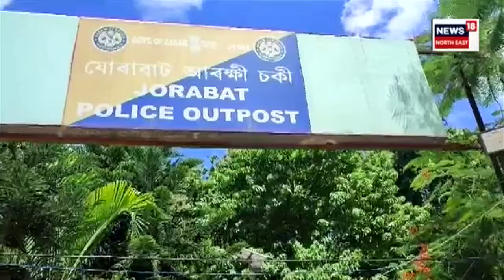Jorabat Fake Gold Recover : যোৰাবাটত জব্দ বহু পৰিমাণৰ নকল সোণসহ অবৈধ সৰবৰাহকাৰী। N18V